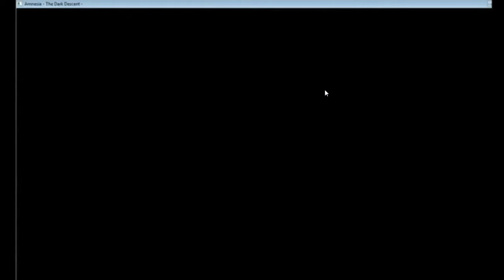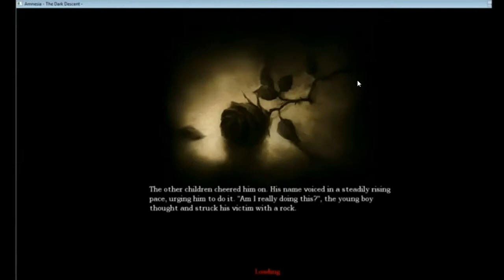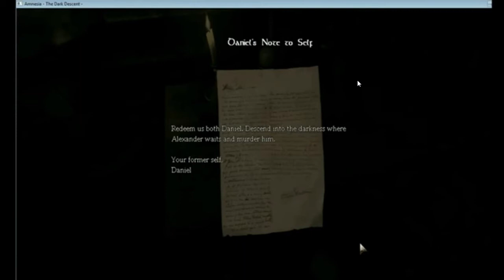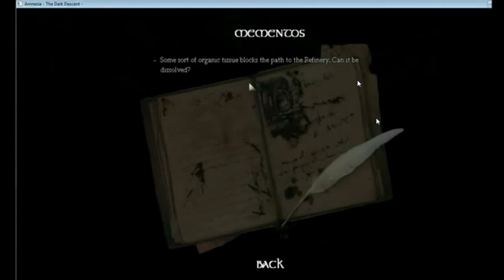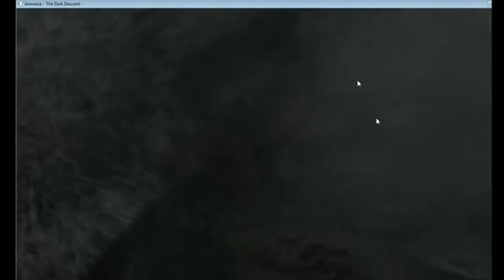Let's Play: Amnesia: The Dark Descent: Episode 1.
I finally started uploading my Amnesia footage from forever Ago. I hope to stream again soon as well.